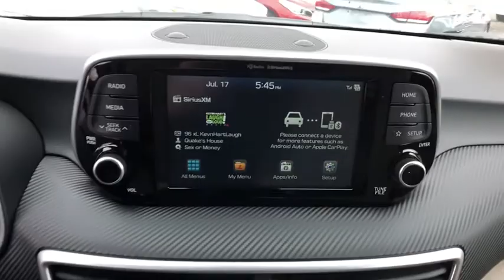2019 Hyundai Tucson Stamford, Greenwich, Norwalk, Darien, Fairfield, CT 6129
RED New 2019 Hyundai Tucson available in Stamford, Connecticut at Stamford Hyundai. Servicing the Greenwich, Norwalk, Darien, Fairfield, CT area.
2019 Hyundai Tucson SEL AWD - Stock#: 6129 - VIN#: KM8J3CAL5KU975039

Stamford Hyundai
85 Magee Ave

Heated Seats, Lane Keeping Assist, Cross-Traffic Alert, Brake Actuated Limited Slip Differential, Back-Up Camera, Satellite Radio, Aluminum Wheels, All Wheel Drive, Dual Zone A/C. FUEL EFFICIENT 26 MPG Hwy/21 MPG City! SEL trim SEE MORE!br /br /KEY FEATURES INCLUDEbr /All Wheel Drive, Heated Driver Seat, Back-Up Camera, Satellite Radio, iPod/MP3 Input, Onboard Communications System, Aluminum Wheels, Remote Engine Start, Dual Zone A/C, Lane Keeping Assist, Cross-Traffic Alert, Brake Actuated Limited Slip Differential, Smart Device Integration, Blind Spot Monitor, Heated Seats. Rear Spoiler, MP3 Player, Privacy Glass, Keyless Entry, Steering Wheel Controls. br /br /VISIT US TODAYbr /Stamford Hyundai is a digital, interactive dealership that is the Hyundai Eastern Region #1 service satisfaction Hyundai Dealer in the district two years running. We believe in transparency for our clients and feel that when our customers are educated about their purchase from availability, total brand value and finance options it is easy to say Yes to Hyundai. Combine this with our exceptional customer service and convenient online purchase process; it is easy to say Yes to Stamford Hyundai! br /br /Vehicle price includes Dealer  Finance Rebate of between $500-$750 dollars. This rebate is only available to finance customers. Customers paying cash are not eligible for this discount, and vehicle price is subject to change. See dealer for full offer det Fuel economy calculations based on original manufacturer data for trim engine configuration. Please confirm the accuracy of the included equipment by calling us prior to purchase. br /